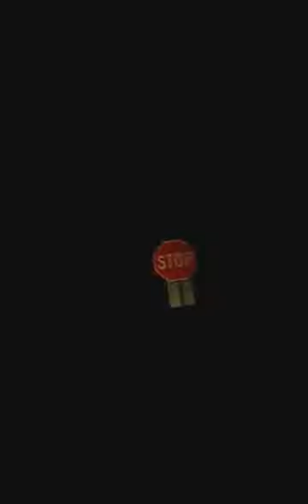With The Fam On Another One Of Our Adventures!